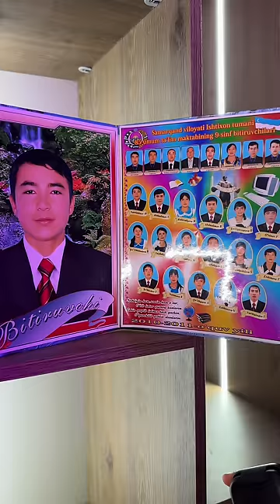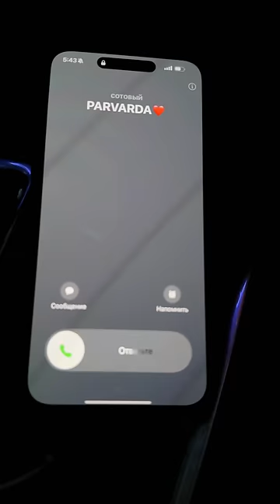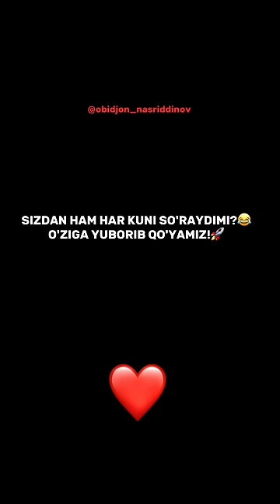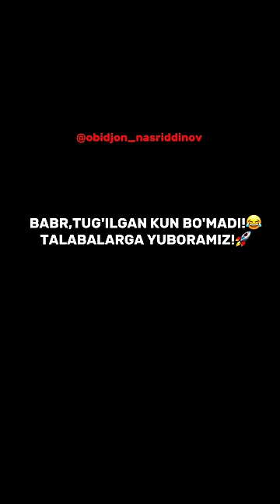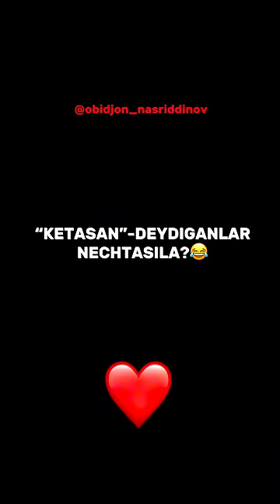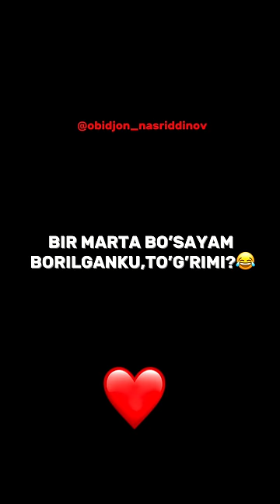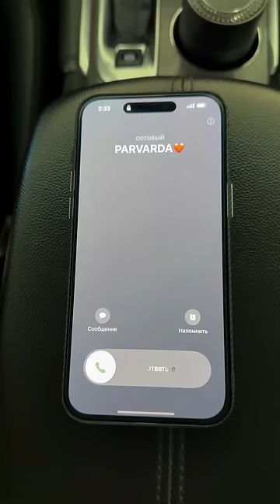Obidjon Nasriddinov eng sara videolar to’plami! 12-qism!👌❤️